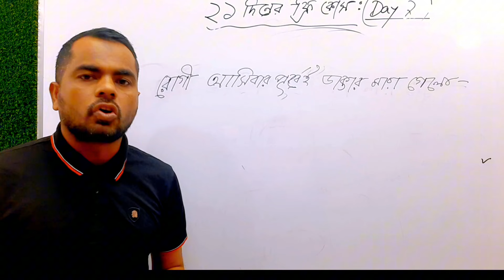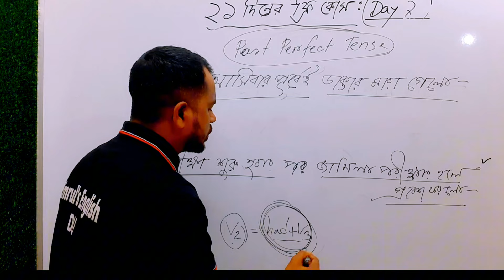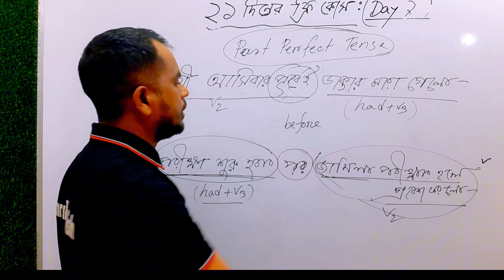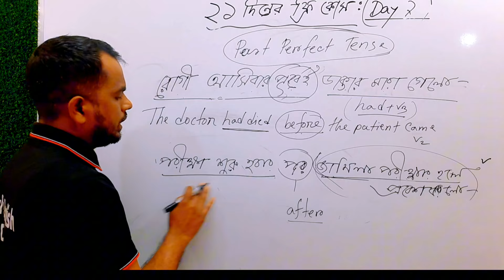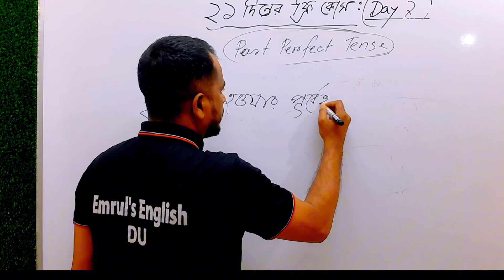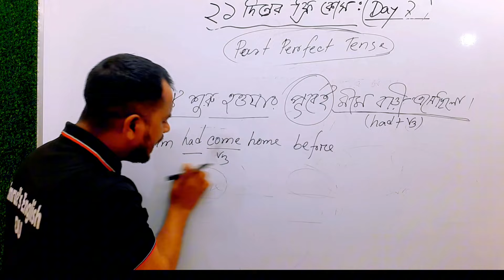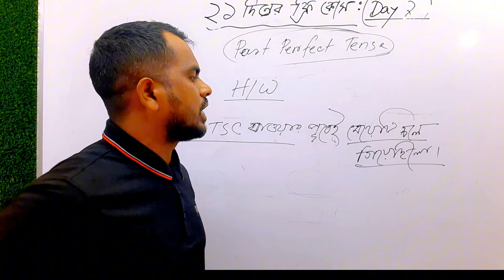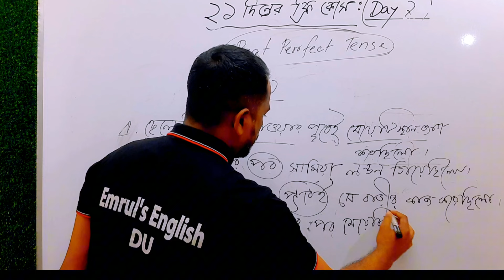(Day 7) তিন সপ্তাহের ফ্রি স্পোকেন ইংলিশ কোর্স | Learn English Freely| Spoken English From Zero Level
easy spoken
free spoken English
Emruls English
# before
free spoken
Learn english